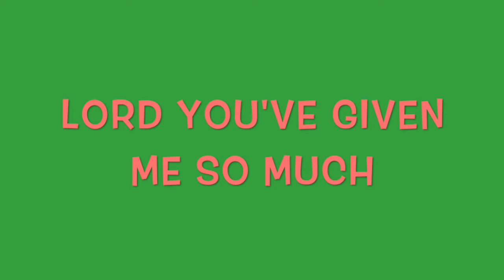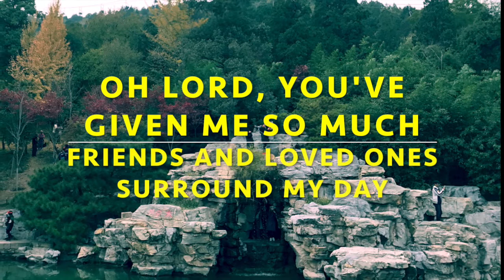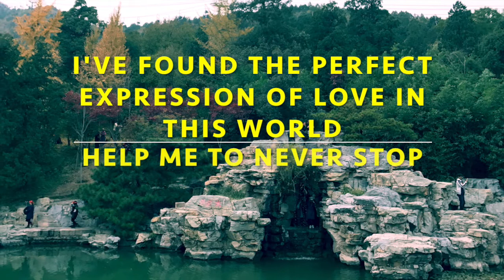LORD YOU'VE GIVEN ME SO MUCH( Rich Abante)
Help Me To Never Stop, Never Stop Searching For Ways I Can Serve You More